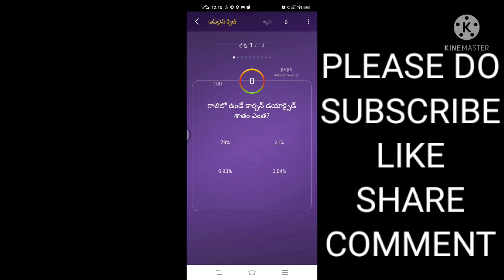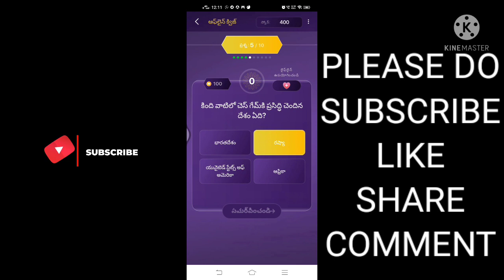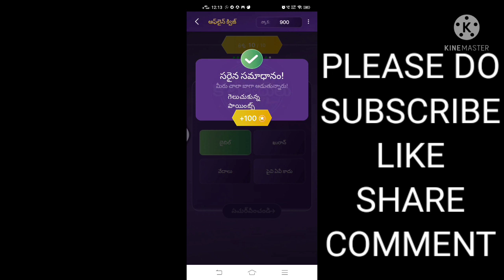# [Evaru Meelo koteeswarudu], # MEK Play-Along On Sony liv # Quiz Questions and Answers 29-09-2021#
Play along on sony live app and win a daily 1 Laksh cash prize.

Play daily offline quiz Mon to Sat 12 PM to 8 PM Rank up you in the leader board.

Evaru meelo koteeswarudu play along
Meelo evaru koteeswarudu

Aptitude videos playlist link.